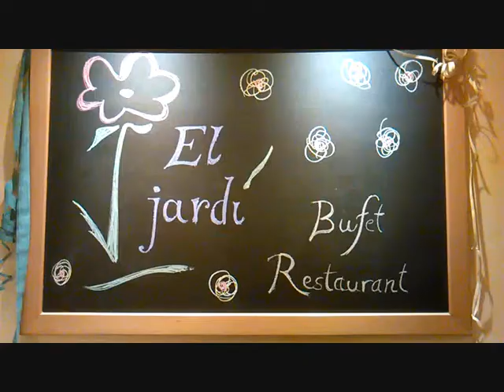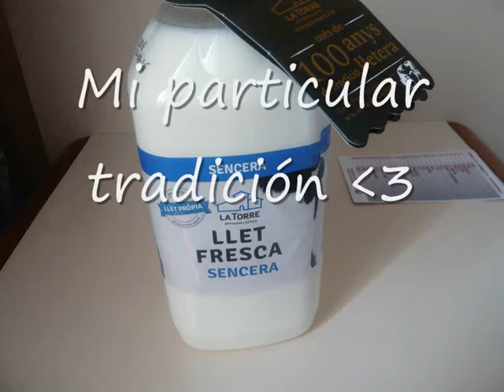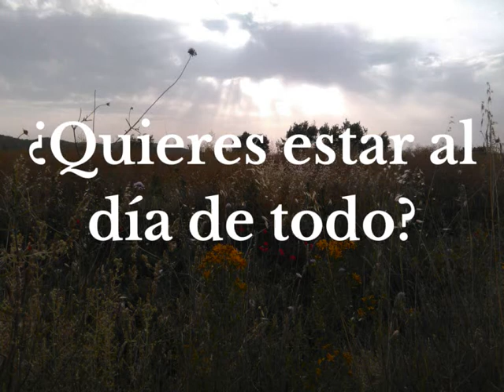Escapada a Andorra la Vella - Parte 2 - SaliTravel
Os traigo la segunda parte de nuestra escapada a Andorra la Vella.
Un buen desayuno, compras y mas compras y relax en el spá, ¿se puede pedir algo mas?

Nos hemos alojado en el Hotel Andorra Palace (Av. Meritxell, 58). Este año hemos repetido y la próxima volveremos allí seguro.

Hemos comprado en E. Leclerc (Av. Meritxell, 93)

Fuimos hasta Andorra la Vella en Andorra Direct Bus, una empresa que conecta la capital con el principado en poco mas de 3 horas y por 50€.